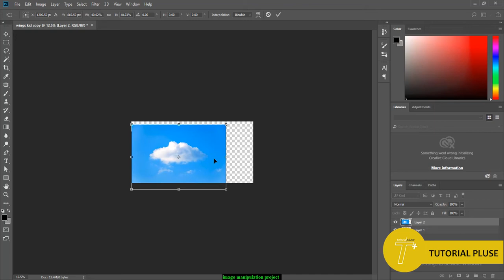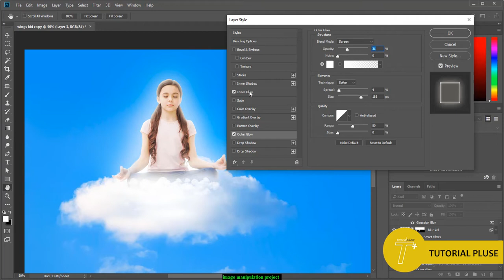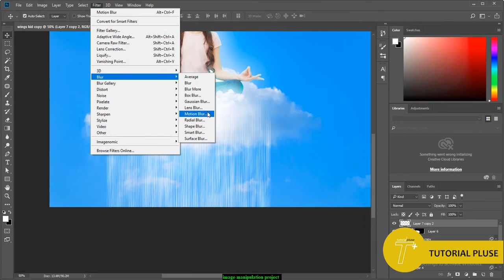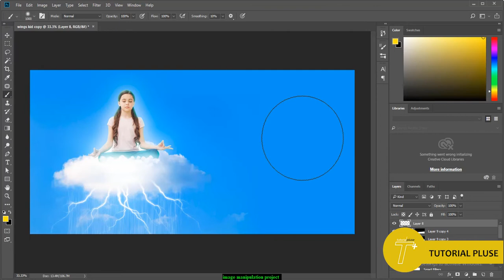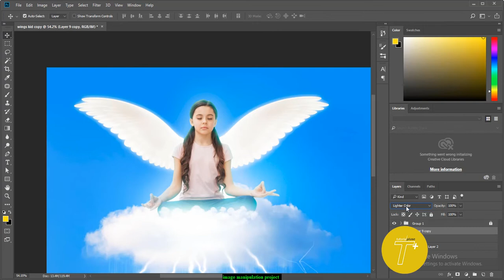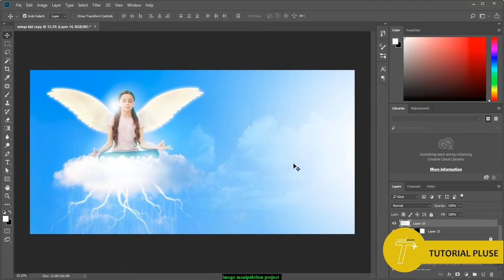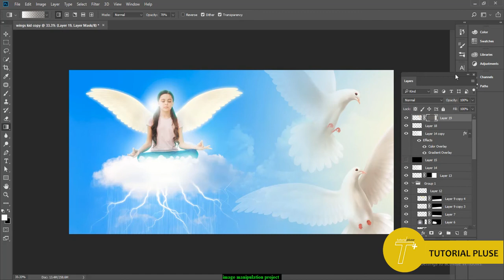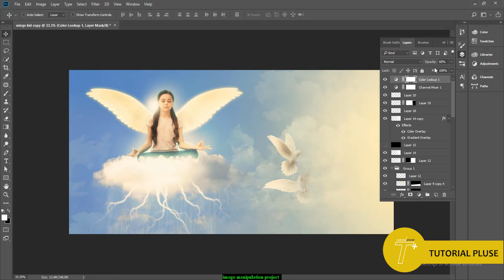Photo composting effect in Photoshop | Image Manipulation (Photoshop Tutorial ) - 2020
How to Edit and Manipulate image Using Photoshop  :
Video explains how to edit manipulate images to get effective and impressive design one of the example is the art work with "Photo  composting effect " in  the video

This tutorial is a process of using Photoshop Tools and  Technics   like using  blur filter menu, painting with different  brushes in  various blending modes , applying layer masks and painting on layer masks,  changing the color values of image  using color adjustment (color correction) ,using layer adjustment layers applying LUT's ,trying the different blending modes the whole art work or design is achieved

 By following and using all this options and tools in the Photoshop in combinations in step by step process any starter or beginners can learn and apply the same effect on same or other desired images.

Please watch the video till the end which give you the overall view on Photoshop and tools ,options,filters which gives basic knowledge on software.

image Licence